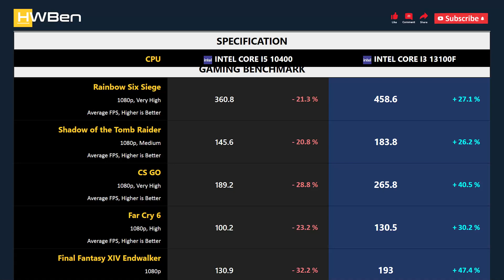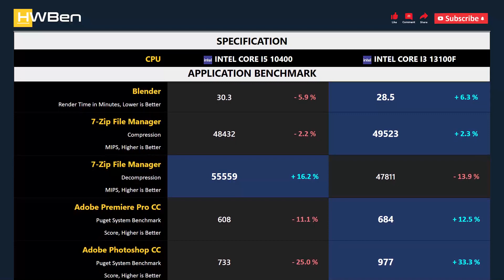CORE I5 10400 vs CORE I3 13100F - Gaming & Productivity (RTX 3090 Ti)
Intel Core i5 10400 vs Intel Core i3 13100F - Gaming & Productivity (RTX 3090 Ti)

GAMING BENCHMARK
1 - Rainbow Six Siege
2 - Shadow of the Tomb Raider
3 - CS GO
4 - Far Cry 6
5 - Final Fantasy XIV Endwalker

APPS BENCHMARK
1 - Blender
2 - Chromium Code Compile
3 - 7-Zip File Manager
4 - Adobe Premiere Pro
5 - Adobe Photoshop